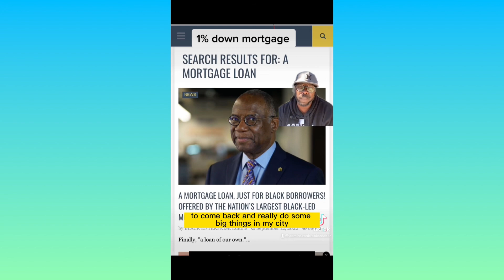Legacy Home Loans Black Loan 1% Downpayment First Mortgage on for Black People part 1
CEO Ben Slayton announced 1% downpayment mortgage loans for black people created by Legacy Home Loans the biggest black led mortgage company in the US. Enjoy perks like no PMI, free home warranty, etc